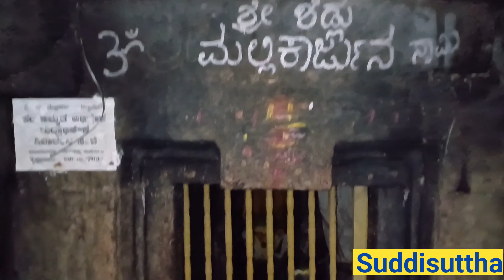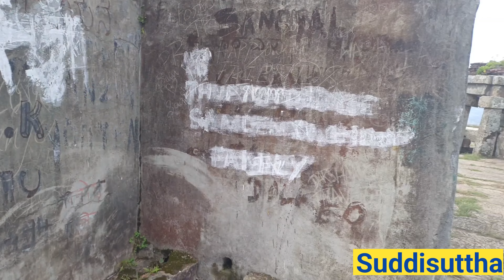ಪ್ರತಿ ದೀಪಾವಳಿಗೆ ಸಿಡಿಲು ಬಡಿಯುತ್ತೆ! - ಸಿಡಿಲು ಮಲ್ಲಿಕಾರ್ಜುನ